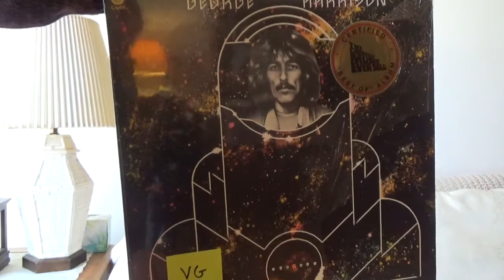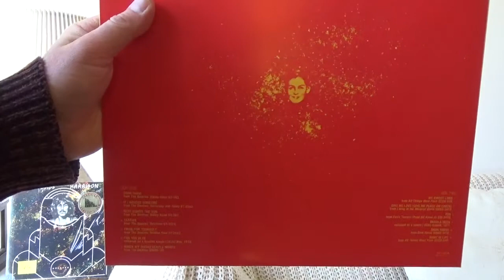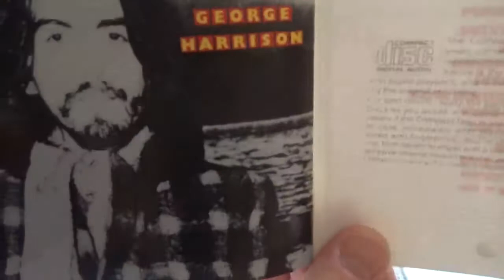82. George Harrison Best Of George Harrison Album Review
Here is my review of The Best of George Harrison. This album was originally released November 1976.  It encompasses the period of 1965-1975 of George's Beatle and solo career. I discuss why his label choose to have Beatle songs on the first half and my pick of a full list of just solo up to that period.